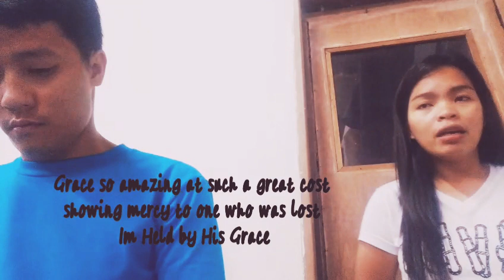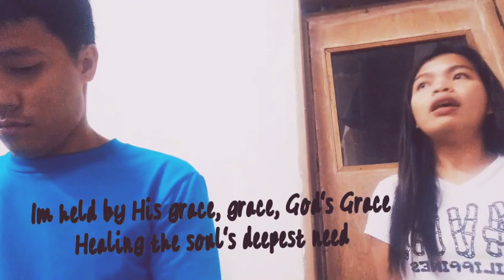My boyfriend playing the Piano for me 😍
Title of the song : Im Held by His Grace